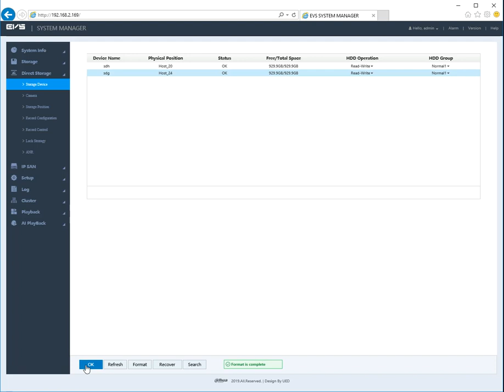EVS Format Hard Drive